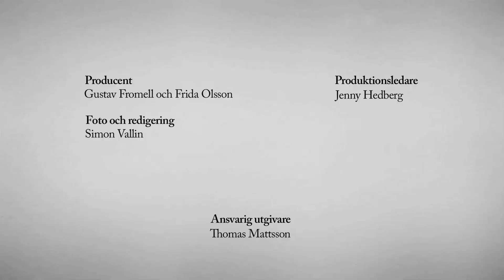nofiltertv - hör tweeten Daniel Paris inte en kan läsa upp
Skrattfest när svenska kändisar ska läsa upp sina märkligaste meddelanden.